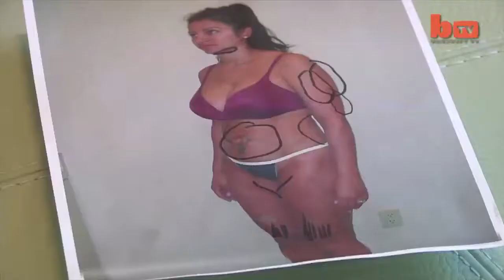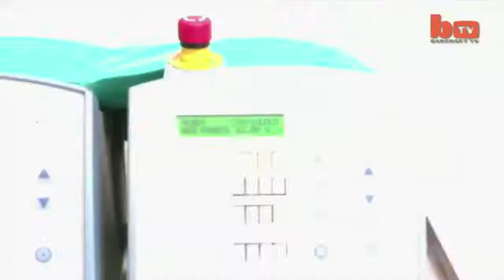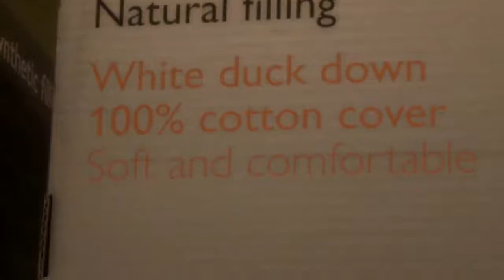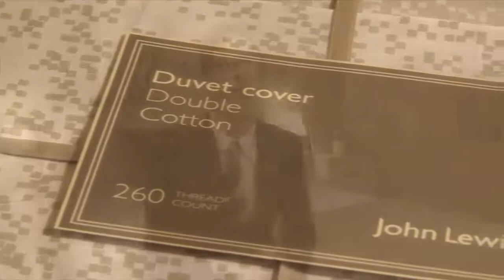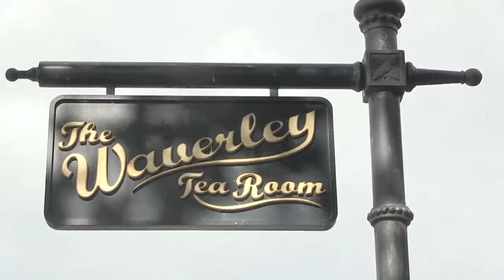Record Woman TV 11 September 2013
Record Woman TV with Lindsey Archibald: Plastic surgeon gives wife wonder woman makeover, tips on how to make your boudoir beautiful & TV chef Lisa Faulkner cooks a tasty dish.